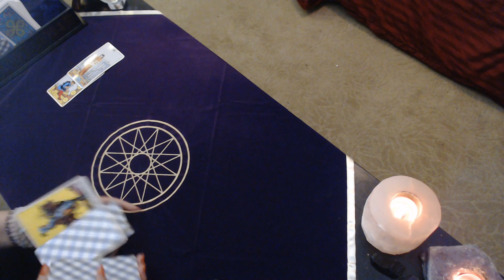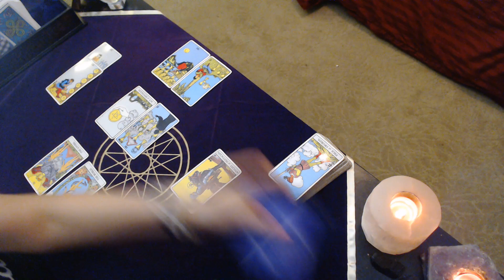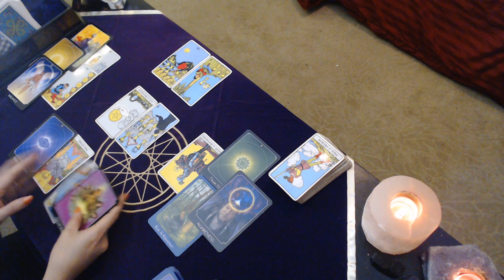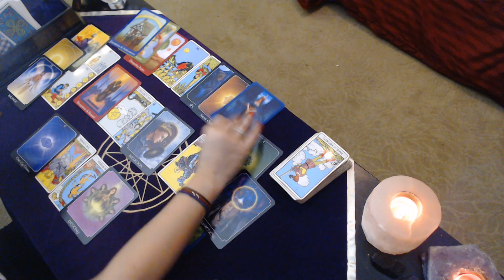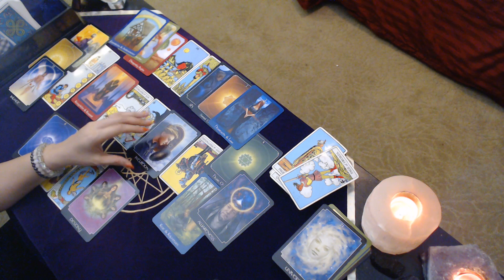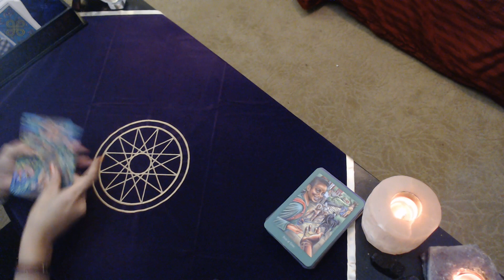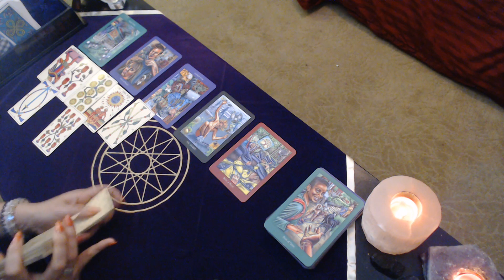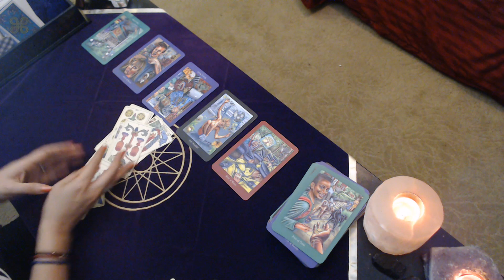Taurus November ***TOO LITTLE TOO LATE***